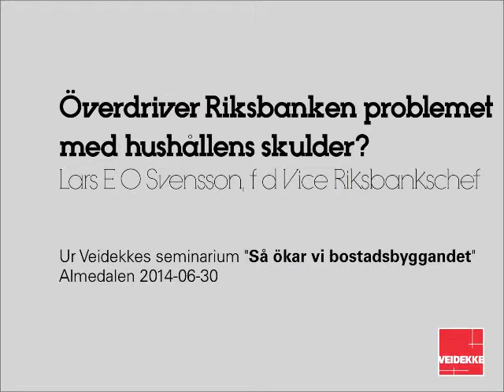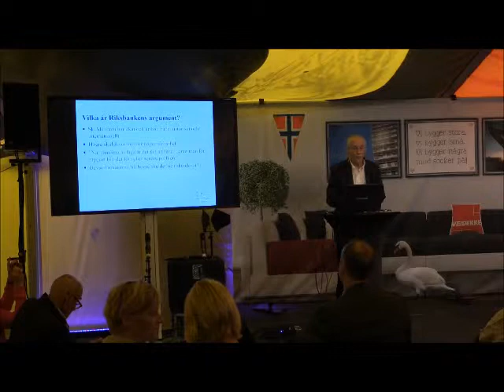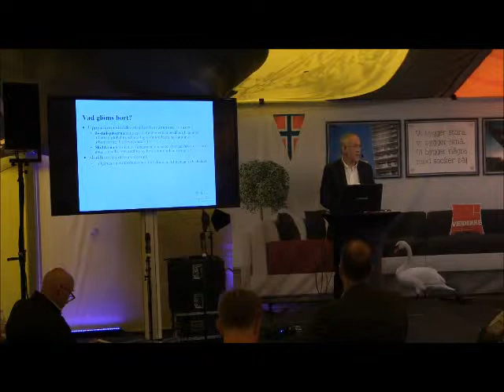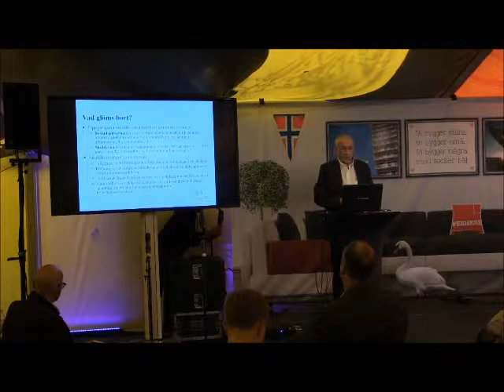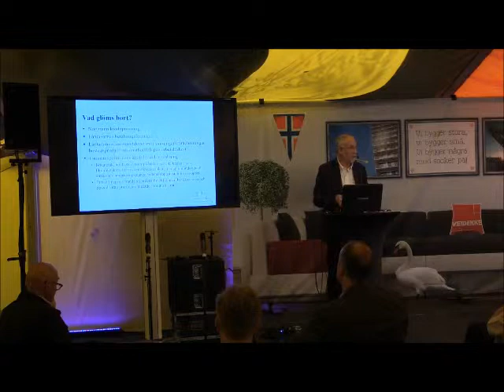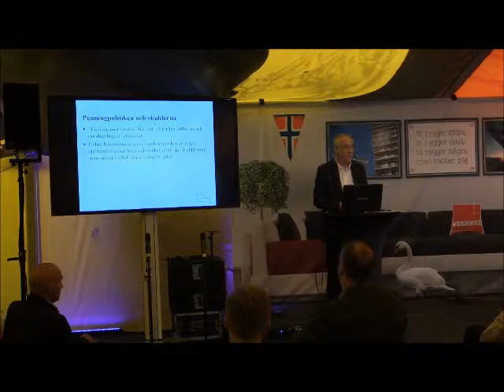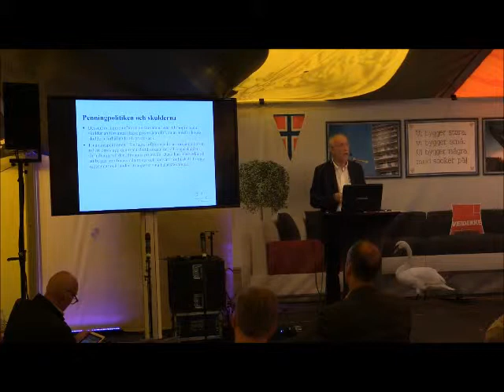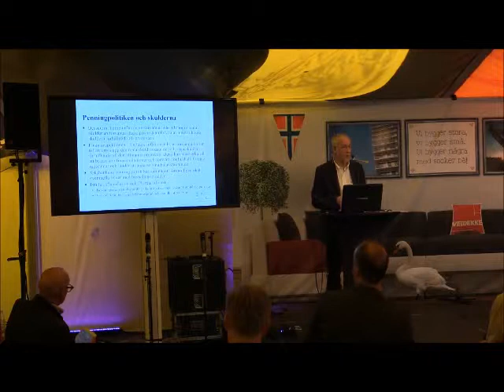Överdriver Riksbanken problemet med hushållens skulder? Lars E O Svensson, f d Vice Riksbankschef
Ur Veidekkes seminarium i Almedalen 2014:
Så ökar vi bostadsbyggandet, måndag den 30 juni

Pass 1: Vem ska finansiera våra bostäder?

Alla vill ha fler bostäder men hur ska de finansieras? Sedan 90-talet har ansvaret lagts på hushållen med ökad skuldsättning som följd, något Riksbanken menar är ohållbart. Med vad är alternativet? Dags igen för staten? Hur kan privat och institutionellt kapital lockas till sektorn och hur stora är riskerna i banksystemet?